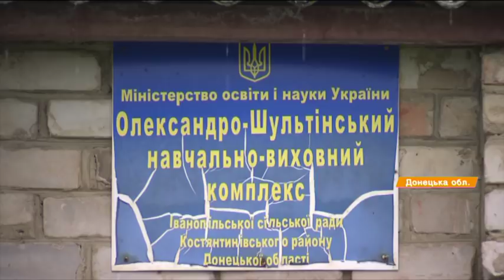Не будет села! На Донбассе в Александро-Шультино закрывают единственную школу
На Донбассе в селе Александро-Шультино закрывают единственную школу. Теперь дети должны ездить на учебу в 10 километрах от дома.